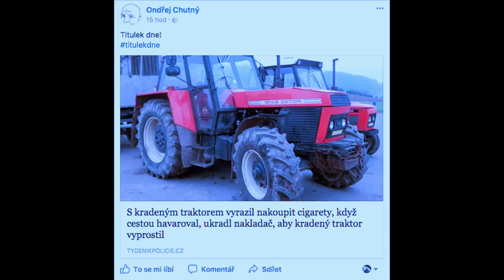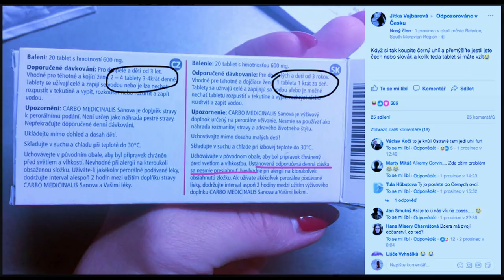Stalo se - Show Jana Krause 6. 12. 2017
Hosté: Zpěvačka Helena Zeťová, cyklista Tomáš Bábek a parazitolog Tomáš Scholz.